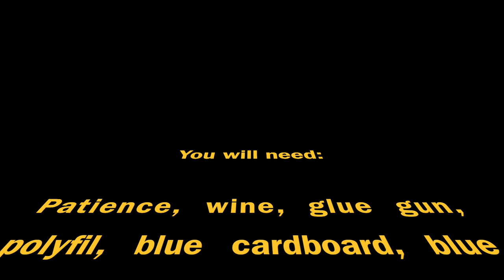Abominable snow man Christmas tree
I saw this tree on Pinterest and just had to recreate it. Great idea, and I'm happy with it! It was a lot of work, but then again, most of my projects are. ! I wouldn't say this is a how to video. Just thought I would share my Christmas tree.

Items used:
Glue gun
glue sticks
Blue stiff felt ( i don't know what its called for sure)
light blue stiff felt
black felt
makeup sponges (teeth)
pink material (tongue)
Poly fil
fake fur
googly eyes
blue cardboard
white garland
white christmas tree lights
white tree
blue gloves
bubble wrap rolls (arms)
foam roll (Legs)
tape
wire hangers ("mommie dearest" style)
snowflake ornaments
shimmery fabric
patience
wine...more wine